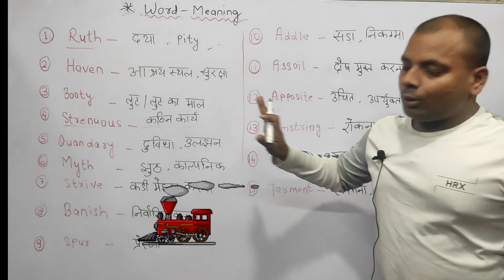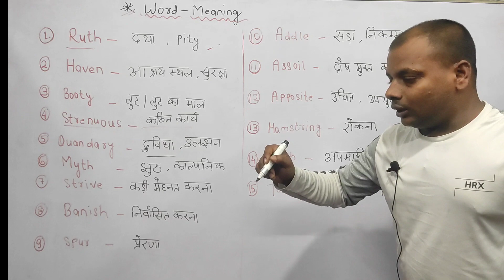SSC MOST IMPORTANT WORD MEANING || BY BALA SIR (CGL SELECTED 2022) SSC IMPORTANT VOCAB WORDS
SSC MOST IMPORTANT WORD MEANING || BY BALA SIR (CGL SELECTED 2022) SSC IMPORTANT VOCAB WORDS WITH TRICKS || ssc vocabulary IMPORTANT WORDS || FOR ALL COMPETITIVE EXAMS || BY :- BALA SIR (CGL SELECTED) PA/SA

IDIOMS AND PHRASE (MIND) || BY BALA SIR {CGL SELECTED 2022} || FROM NITU SINGH VOCAB BOOK 📕 ||

IDIOM PHRASE SERIES 🔗 :-

PART :-4 🔗   SSC MOST IMPORTANT WORD MEANING || BY BALA SIR (CGL SELECTED 2022) SSC IMPORTANT VOCAB WORDS

*nitu mam word meaning series
*nitu mam 15000 vocab words
*nitu mam 15000 vocab book
*eg with Bala
*Bala sir
*vocabulary by Bala sir
*nitu mam idiom phrase
*ssc cgl important idiom phrase
*ssc chsl important idiom phrase
*ssc mts vocab words
*nitu singh important idiom phrase
*nitu mam
*cgl important idiom phrase
*ssc most important vocab words
*ssc golden words
*ssc vocabulary
*ssc best word meaning trick
*ssc vocabulary strategy